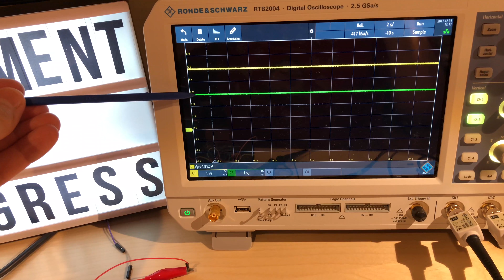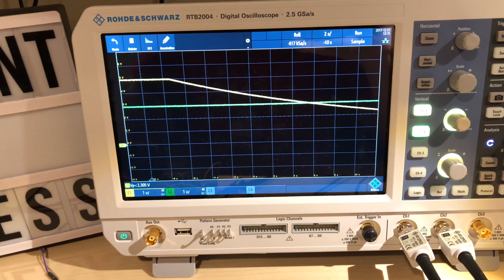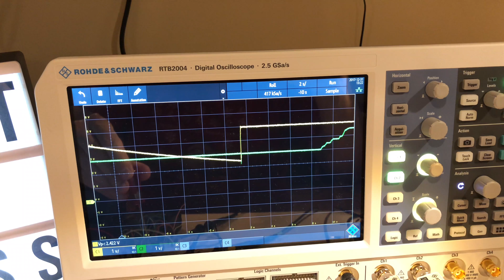Power-Off Delay by Op-Amp RC Comparitor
The first of a set of videos in which I make various delay circuits to turn off the power to my laser cutter a few seconds after pressing the please stop button.